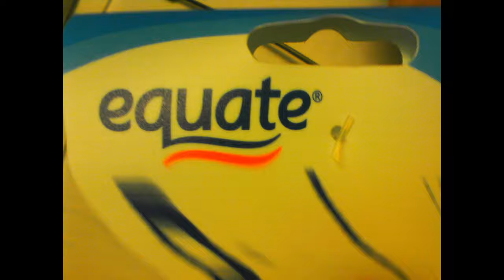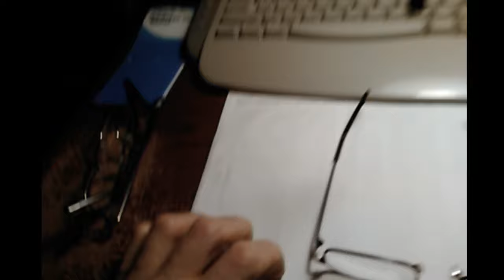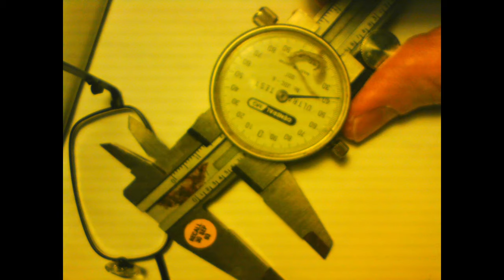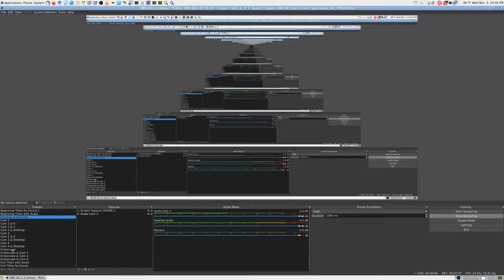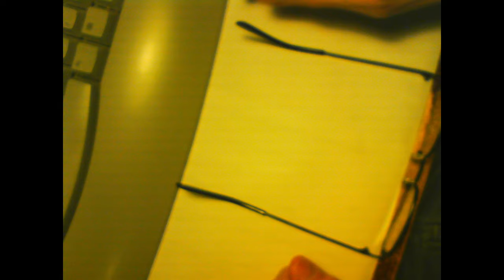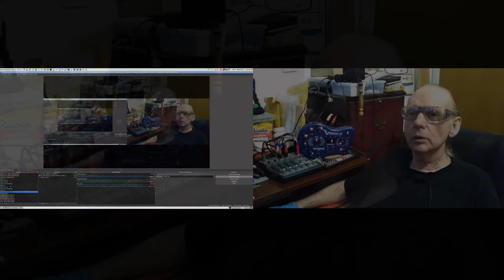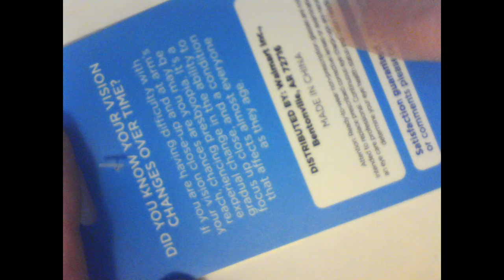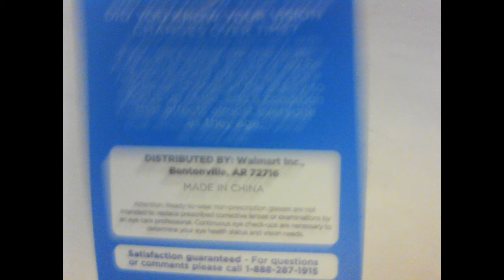Don Bishop Adjusting New Wire Frame Reading Glasses OBS Studio 11-03-2021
Don Bishop Adjusting New Wire Frame Reading Glasses OBS Studio 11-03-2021 at 21_53_32

Thanks,

Don